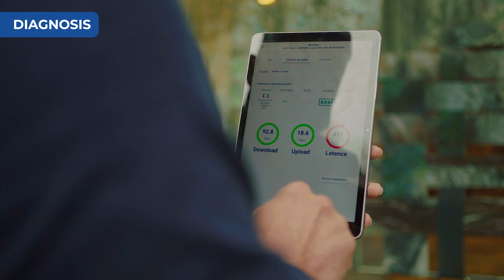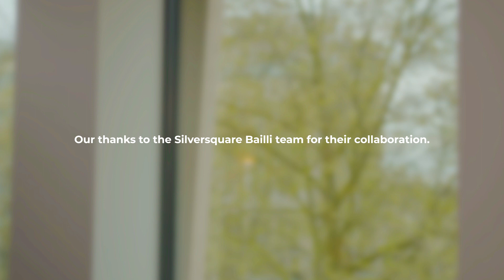Wavethru glass solution for indoor mobile coverage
Wavethru, the ideal solution for restoring high quality indoor mobile coverage

Testimonial from Silversquare Bailli project in Brussels
Occupants were experiencing quality of service issues with their mobile phones. We have applied the solution in a record time while occupants where still working in the office. As a result, we have improved the quality of service for all occupants, who can now enjoy better mobile coverage inside the building for all operators, good phonecall quality and higher throughput.

Benefits of Wavethru solution: multi-operator, multi-technology, low installation costs, zero maintenance

Wavethru solution is commercially available in BeNeLux.